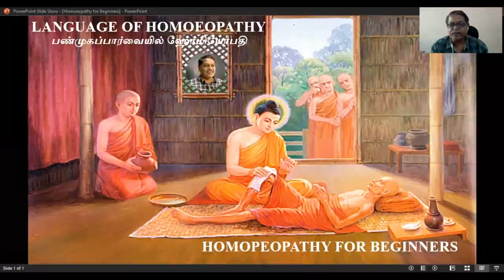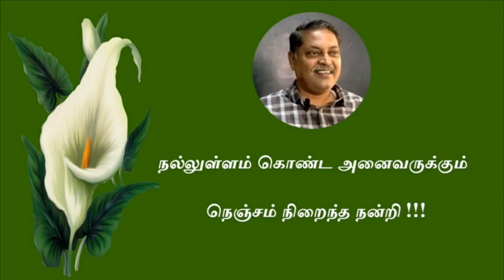CLEMATIS ERECTA # LOH # HOMOEOPATHY FOR BEGINNERS - 33 # Dr.R.Saravanakumar BHMS - Madurai